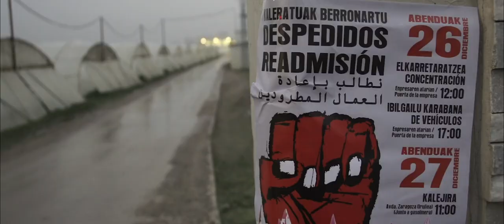Trailer documental HOKOKE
(Abajo en castellano)
Huerta de Peraltan, nekazaritza produktuak ekoitzi eta ontziratzen dituzten Nafarroako enpresa handienetariko batean, lan hitzarmena betetzen ez zutela erratea oso gutxi erratea da. Langileek -gehienak etorkinak- 11, 12, 13 edo 14 orduko lanaldiak egiten zituzten, ez zizkieten jaiegunak eta oporrak ordaintzen, ez zizkieten plusak, kategoriak eta antzinatasunak ordaintzen… Eta hori guztia arrazakeriatik zein xenofobiatik gertu zegoen giro zapaltzaile batetaz inguraturik.
Gehiago jasaterik izan ez zutenean, langileek jakin zuten beren buruak antolatzen eta, LAB sindikatuaren babesarekin, injustiziei aurre egiten joan ziren, egoera hobetzen joan ziren. Aitzitik, zaurituriko basapiztien gisara erreakzionatu zuten patroiek eta hainbat langile kaleratu eta zigortu zituzten. Langileak, baina, ez ziren kikildu eta greba mugagabe batekin erantzun zuten, langile klase guztiarendako eredu izan zen greba batekin. Grebalariek 28 egunez erakutsi ziguten zelako balioa duen borroka eta duintasuna antolatzeak, nolako balioa duen esplotazioari eta prekaritateari elkarrekin aurre egiteak.
Langileen aldetiko protagonistek gogorarazi dizkigute gertaera haiek, orduko hotz klimatologiko hura, bero solidario hura, kolpe haiek, kontsigna eta mobilizazio haiek, eta injustiziari aurre egiteko etsenplu ederra oparitu digute.

Decir que en Huerta de Peralta, una de las mayores empresas de Navarra de producción y envasado de productos agrícolas, no se respetaba el convenio del sector es decir muy poco. Los trabajadores  -en su gran mayoría personas migrantes- trabajaban jornadas de 11, 12, 13 ó 14 horas, no les pagaban los festivos, no les pagaban las vacaciones, no les pagaban pluses, categorías o antigüedades… Y todo eso envuelto en un ambiente opresivo que rayaba con el racismo y la xenofobia.
Cuando no pudieron más, los trabajadores supieron organizarse y, bajo el paraguas del sindicato LAB, consiguieron ir haciendo frente a todas aquellas injusticias y consiguieron ir mejorando la situación. Sin embargo, los patronos reaccionaron cual bestia herida, con despidos y sanciones. Y los trabajadores contestaron con una huelga indefinida que fue ejemplo para toda la clase trabajadora. Una huelga que durante 28 días de lucha y dignidad nos enseñó cuál es el valor de organizarse y enfrentarse juntos a la explotación y la precariedad, que nos enseñó cuál es el valor de la lucha obrera en el campo.
Los protagonistas de la parte obrera de aquella lucha recuerdan aquellos hechos, aquel frío climatológico, aquel calor solidario, aquellos golpes, aquellas consignas y movilizaciones, y nos obsequían un ejemplo de cómo luchar contra la indignidad.